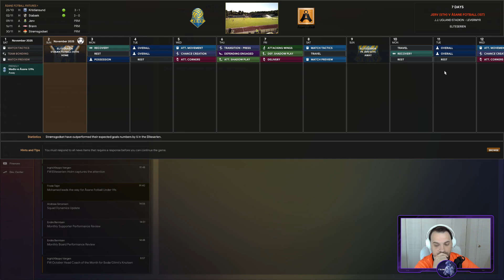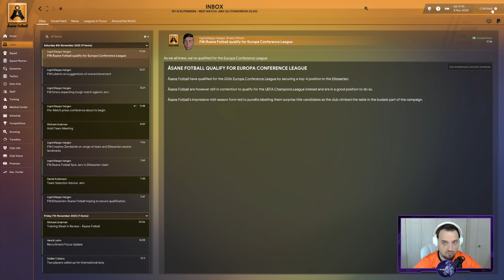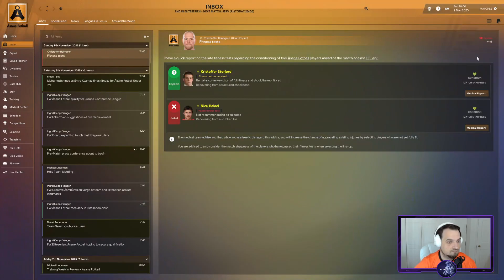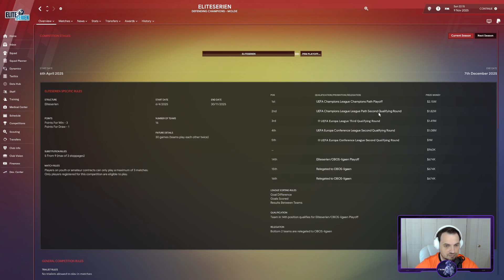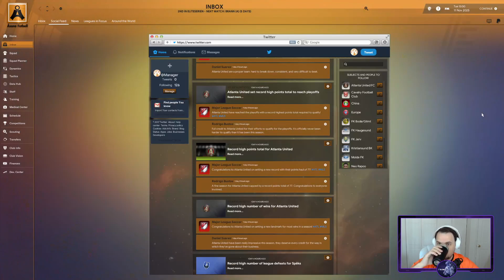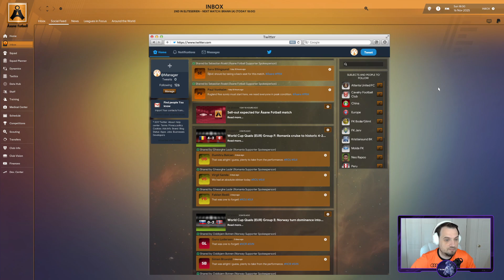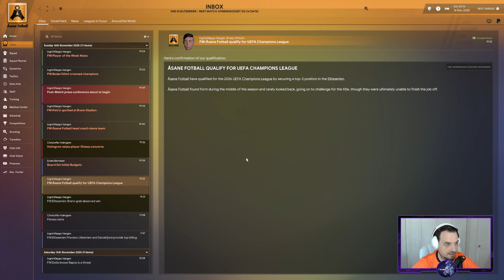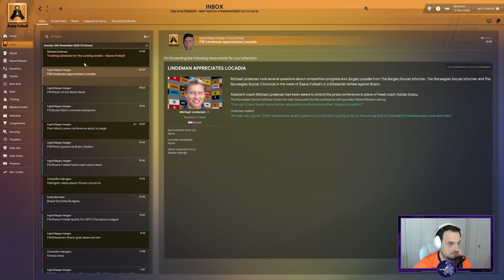ÅSANE FOTBALL--FM23--EPISODE 22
4 GAMES LEFT !! CAN WE WIN THE LEAGUE FOR THE FIRST TIME ?

Åsane Fotball